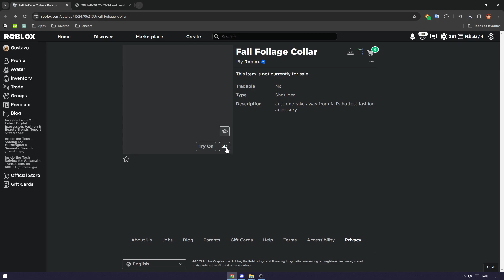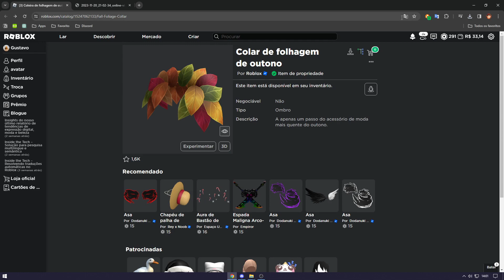[LIMITED TIME] Como pegar o FALL FOLIAGE COLLAR - Roblox